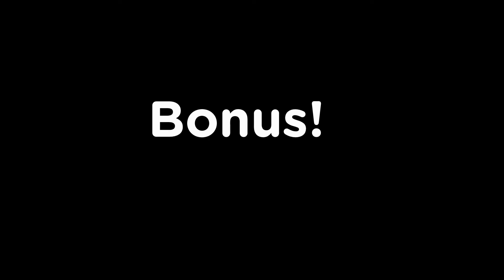What if Check it 1.0 was a block on Cartoon Network?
Imagine if the classic Cartoon Network from 2010 came back, well this is how I imagine it.
Templates are from Juleify (but they deleted their channel) and ubuntuegor tv archive I used After Effects to make these.